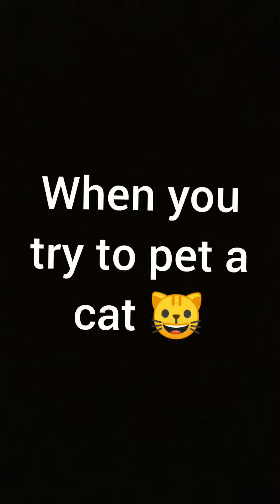when you try to pet a cat